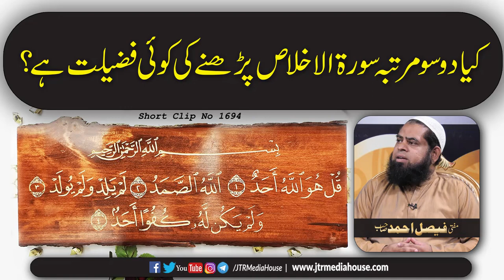Kia Dow Sow Martaba Surat Ikhlas Parhne Ki Koi Fazilat He? | Jamia-Tur-Rasheed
short clip no 1694
Kia Dow Sow  Martaba Surat Ikhlas  Parhne Ki Koi Fazilat He?
Mufti Faisal Sahb
کیا دوسومرتبہ سورۃ الاخلاص پڑھنے کی کوئی فضیلت ہے؟
مفتی فیصل احمدصاحب
استاذ جامعۃالرشیدکراچی